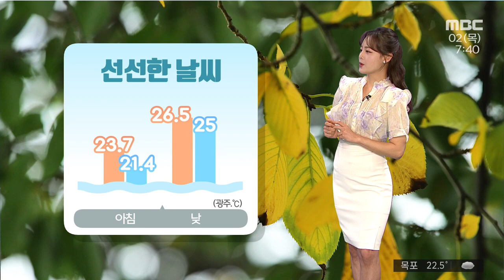광주, 전남 오늘의 날씨[뉴스투데이 2021.09.02]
아침저녁으로는 많이 선선해진 게
느껴지시죠
9월로 접어들자마자 기온이
많이 낮아졌습니다.

오늘은 어제보다 더 선선하겠습니다.
아침기온 21도 안팎으로
출발했고요,
그제까지만 해도 30도 안팎의
더위가 이어졌는데,
오늘 한낮기온은 25도에 그치면서
아침기온과 낮기온 모두
어제보다 2-3도 가량 낮겠습니다.

날도 선선한 가운데
비소식도 들어있습니다.
서해상에 위치한 기압골의 영향으로
남해안을 중심으로 많은 비가 예상됩니다.

오늘과 내일 예상되는 강수량
전남 남해안에 20~60(많은 곳 80)
그밖의 광주와 전남에 10~40 입니다.

오늘 오후부터 밤사이
천둥번개를 동반한 시간당 30~50의
매우 강한 비가 내리는 곳이 있겠습니다.

지금은 대체로 흐린가운데
헤안 지역을 중심으로 빗방울이 떨어지고 있습니다.

광주의 현재 기온 21도 안팎 보이고있고요
대부분 지역의 한낮기온 25도 안팎에 그치겠습니다.

목포의 낮기온도 25도 예상되고요,
순천도 25도로 어제보다 5도 가량 낮은 기온
예상됩니다.

바다의 물결은 최고 1.5~2m로
잔잔하게 일겠습니다.

내일까지도 비가 이어지겠고,
주말새 비가 주춤하겠습니다.